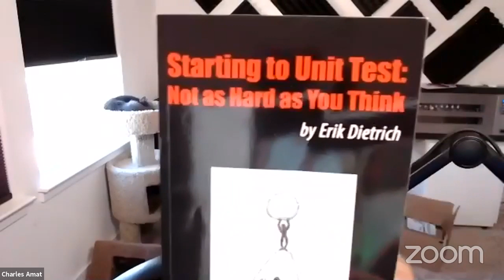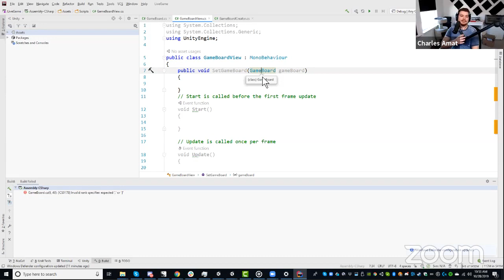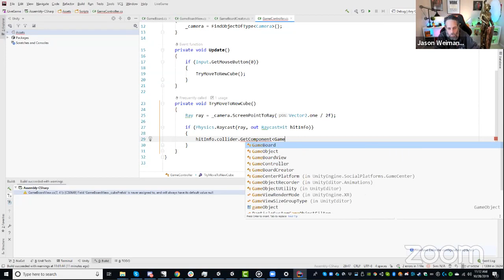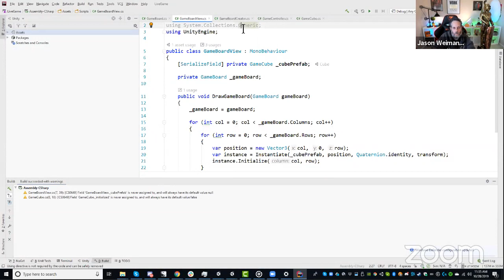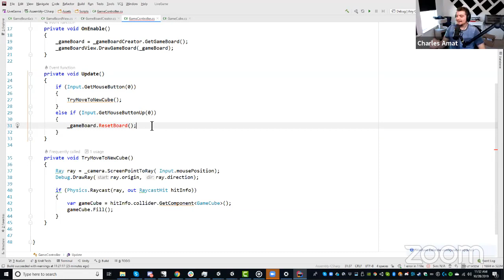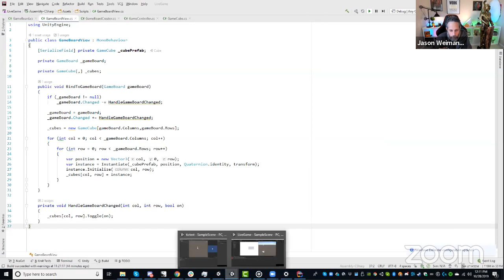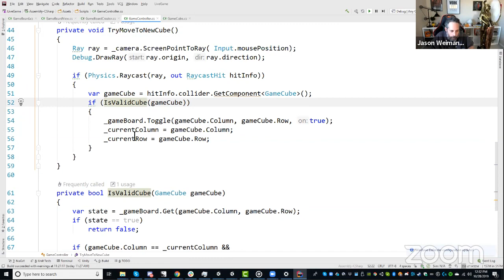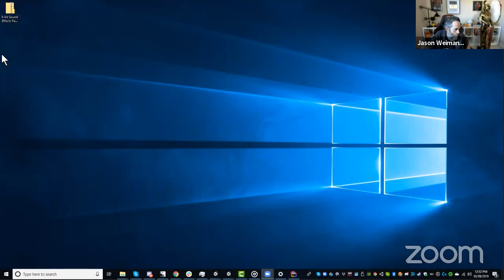Building Games Live with Unity3D College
Hang out with me and Jason from Unity3D College as we build a game LIVE!